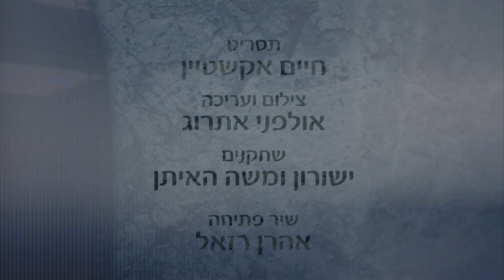עד שהרצפה תתייבש - לפרשת דברים התשפ"ד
מידי שבוע מפיקים באולפני אתרוג סרטון כזה על פרשת השבוע. להצטרפות לקבוצת הווטסאפ שבה רק מקבלים את הסרט ולא מגיבים לחצו כאן